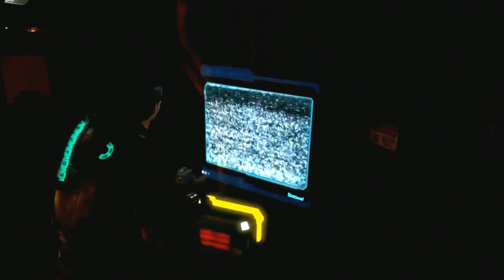Dead Space 3 | #1 | Der Anfang [HD]